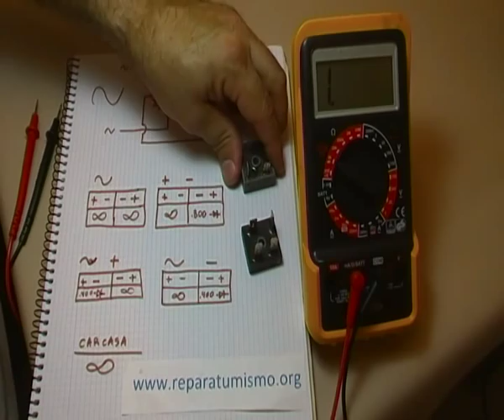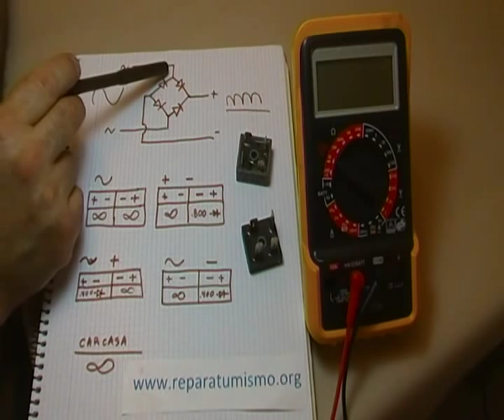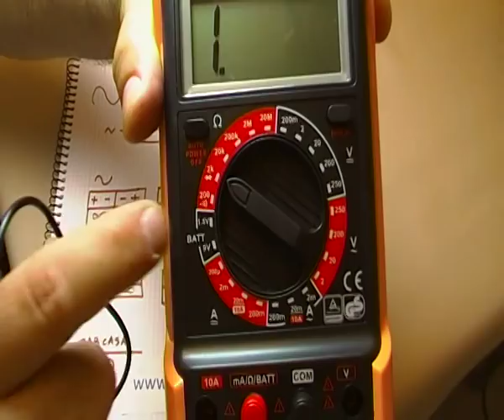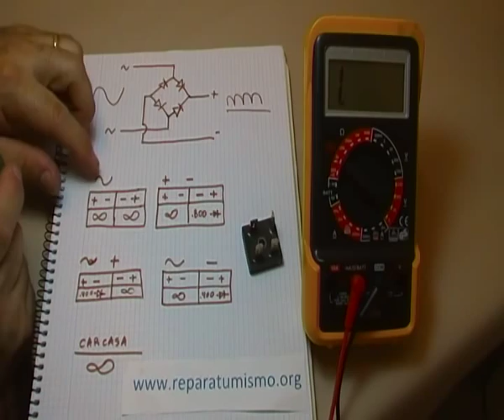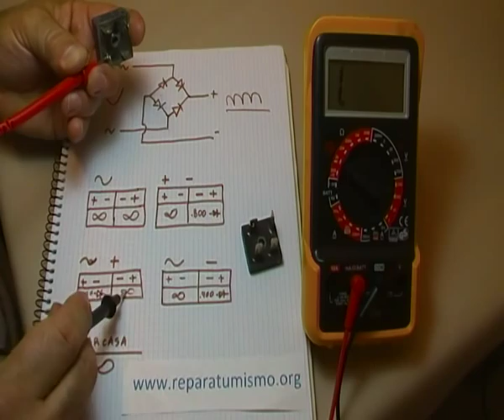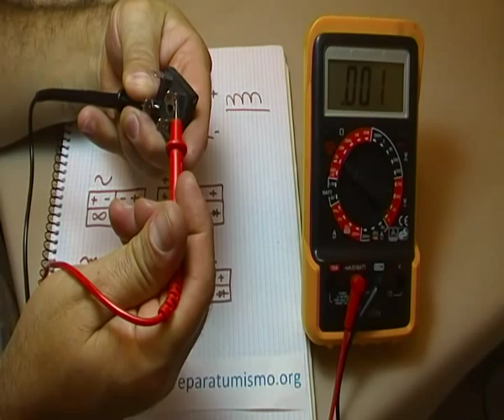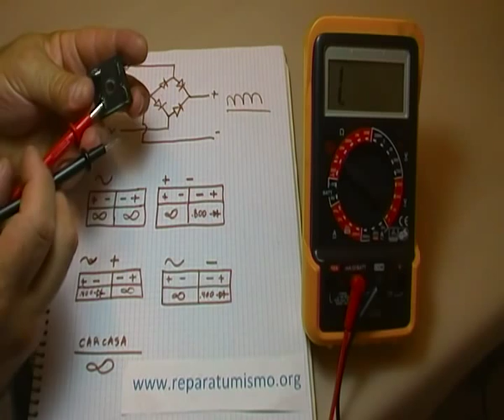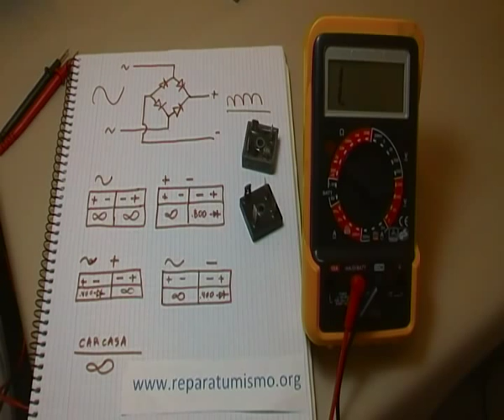COMO COMPROBAR UN PUENTE RECTIFICADOR DE DIODOS, COMPARATIVA CON UNO AVERIADO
PUENTES QUE APARECEN: FB2502   Y EL  Q25B1H